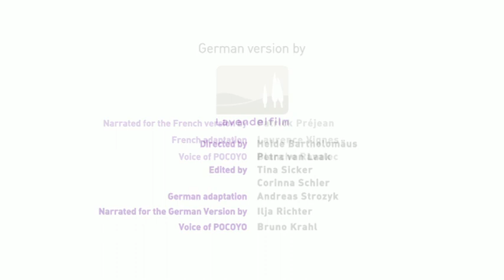🐶 POCOYO DEUTSCH - Schmutziger Hund! (S02E26) | CARTOONS und SERIEN für KINDER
Folge 26 Staffel 2 (S02E26): Irgendetwas riecht hier ganz eigenartig. Bald ist der „Stinker“ gefunden – es ist Lula. Pocoyo beschließt Lula zu waschen, doch Lula scheint wasserscheu zu sein. Also alle Freunde: Nasen zu und durch!